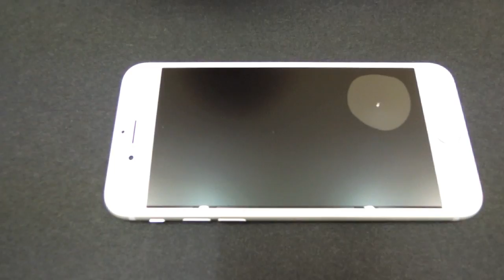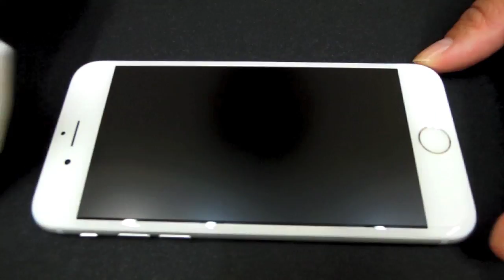パワーサポート：アンチグレアフィルム for iPhone 6 / iPhone 6 Plus の貼り方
パワーサポートのiPhone 6・iPhone 6 Plus用アンチグレアフィルム for iPhone 6 / iPhone 6 Plus の貼り方。ゴミ取りの方法も紹介しています。